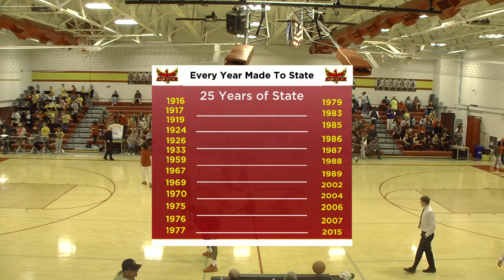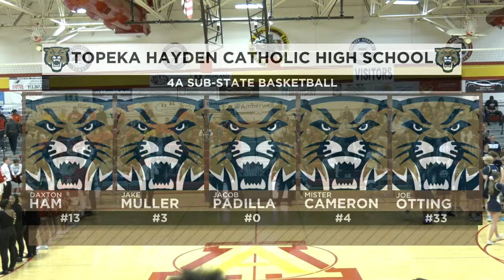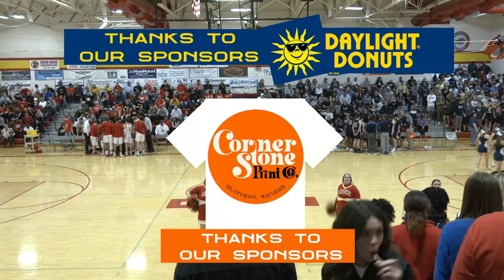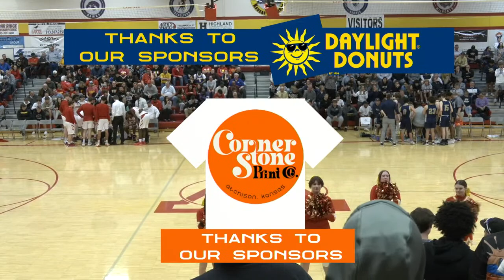Atchison vs Topeka Hayden Boys Sub-State Basketball (03/03/23)